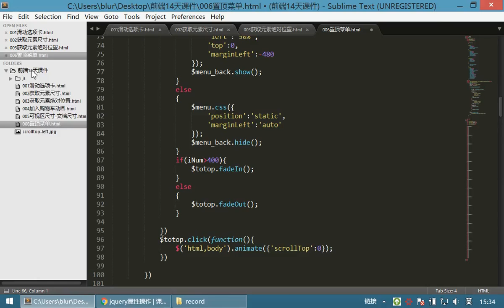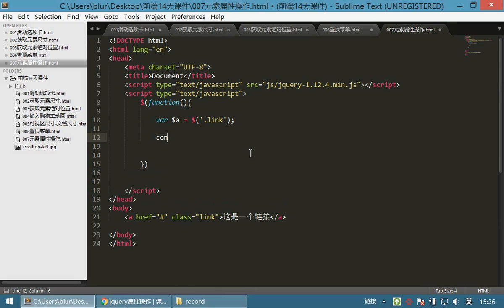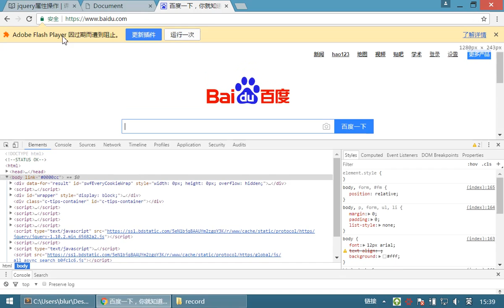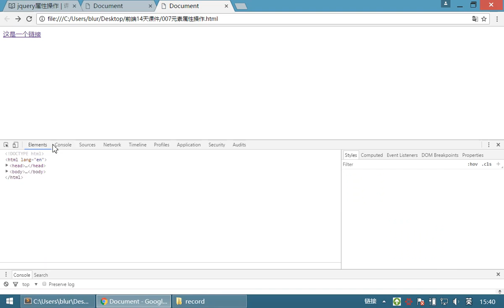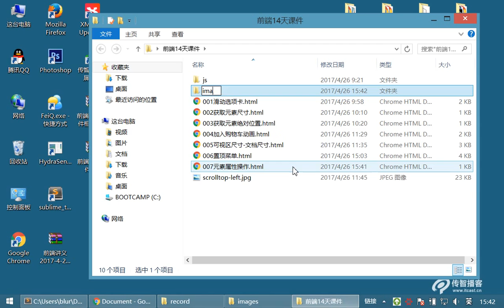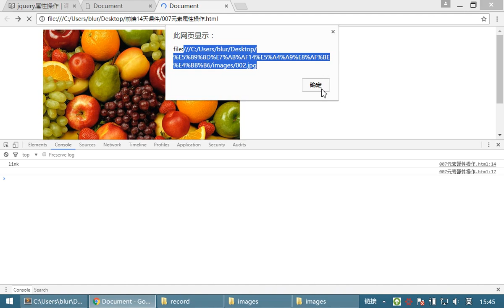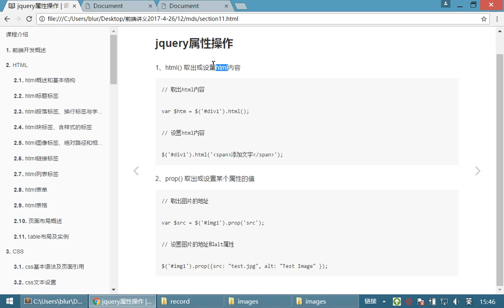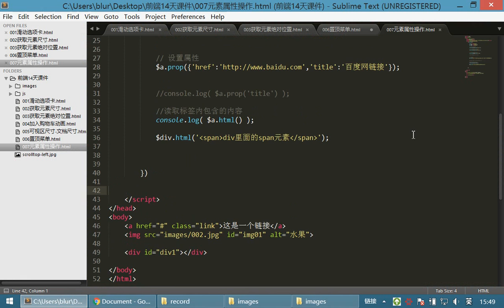10 jQuery和js库丨06 元素属性操作和jQuery循环丨01属性操作